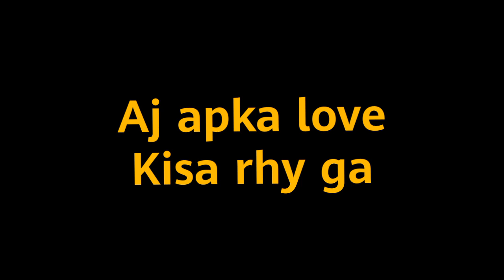aaj Aapka Love ❤️ kaisa rahy ga? a